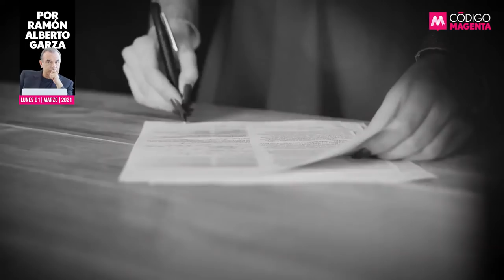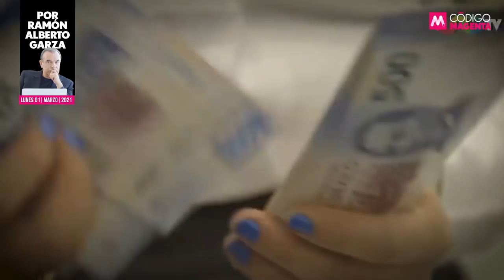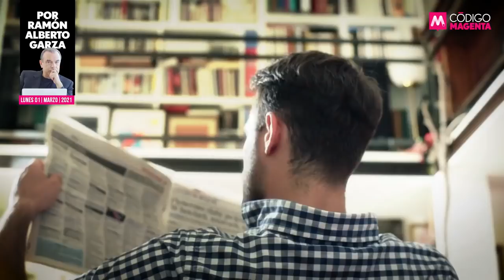Una tiburón en Morena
Curiosa contradicción, que uno de los traumas políticos más severos que recuerda una y otra vez el presidente López Obrador, sea el del rescate bancario del Fobaproa. Y que sea precisamente uno de los coautores de ese controvertido proceso -Patricia Armendáriz-, quien busque perfilarse para abanderar las causas de Morena y del inquilino de Palacio Nacional. La opinión de Ramón Alberto Garza en QueAlguienMeExplique